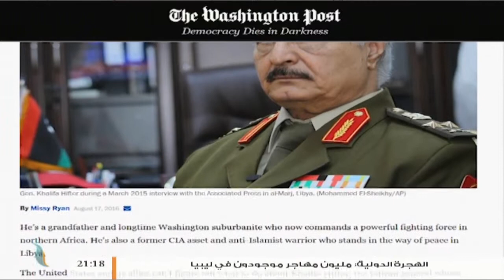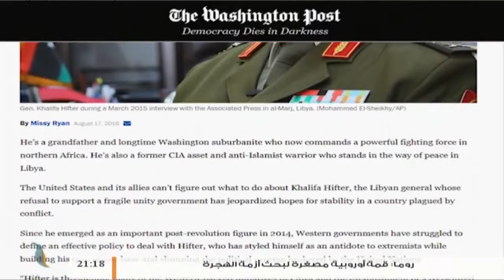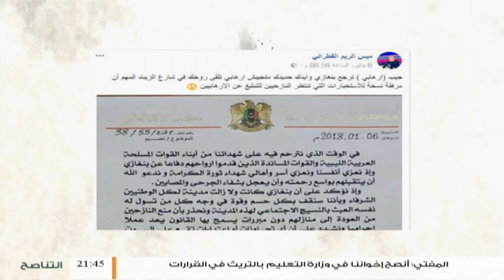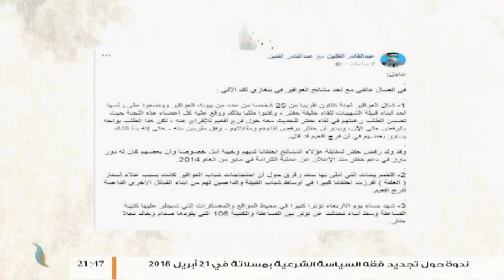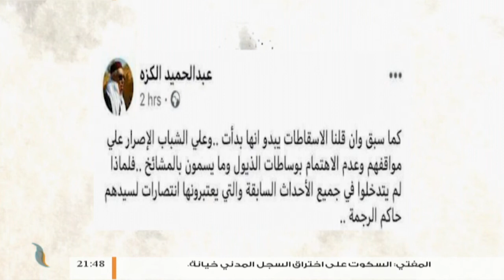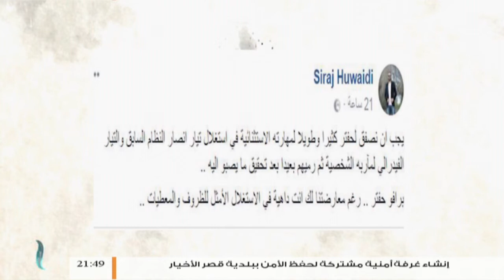بنغازي تعز علينا | السيد سعد العبيدي | بين نفوذ القبيلة وسيطرة العسكر | 12- 01 - 2018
ــــــــــــــــــــــــــــــــــــــــــــــــــــــــــــــــــــــــــ
ــــــــــــــــــــــــــــــــــــــــــــــــــــــــــــــــــــــــــ
يمكنكم تحميل تطبيقنا TANASUH TV على الهواتف الذكية: